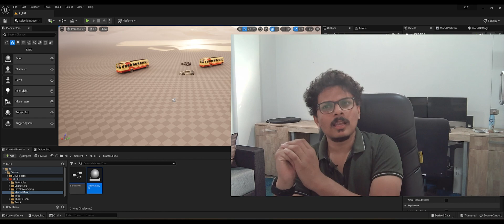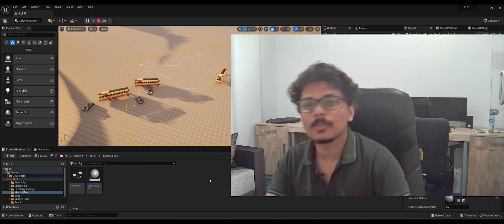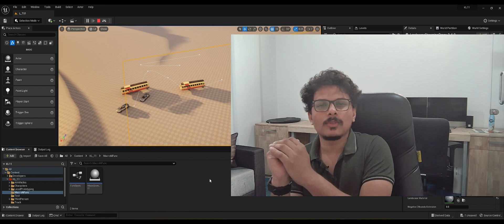Unreal Engine, Cinema 4D Car, Bus Game Tutorial Series Intro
Welcome to the tutorial series on creating a car game in Unreal Engine! this introduction video will give you an overview of what you can expect to learn in this series. We'll cover everything from setting up the car in Cinema 4D and importing it into Unreal Engine, to creating the gameplay mechanics and implementing AI. Whether a beginner or an experienced game developer, this series will give you the skills and knowledge to create your own stunning car game in Unreal Engine. So if you're ready to get started, let's dive in and get started with the first tutorial in the series!